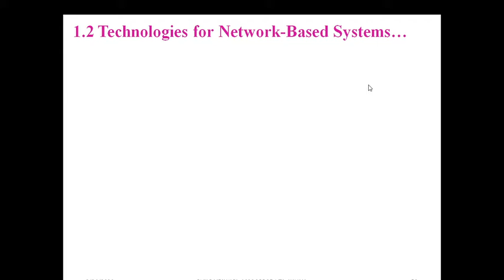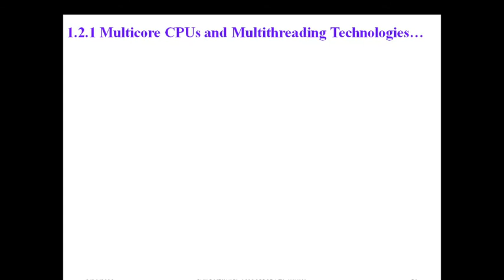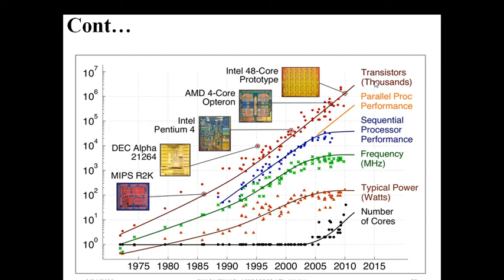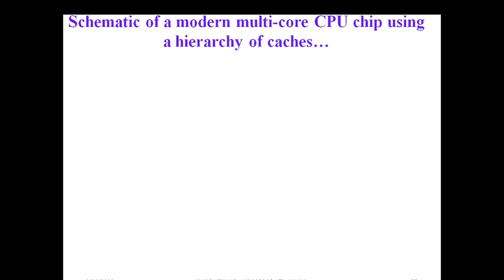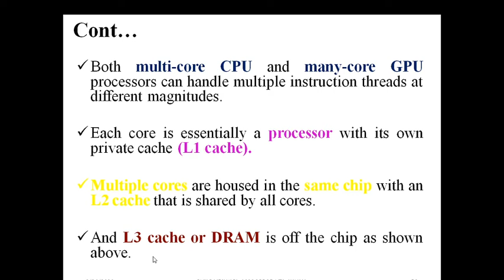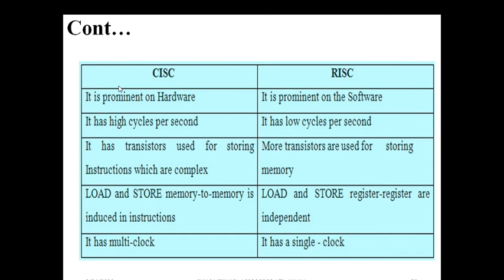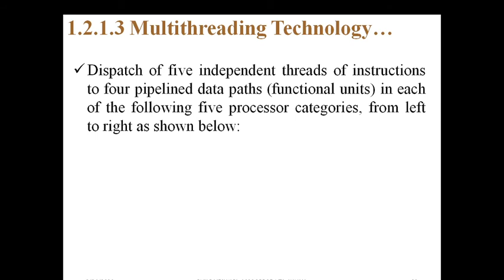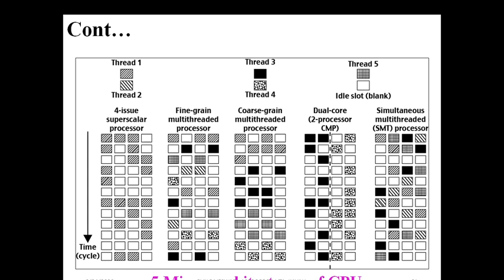GCC UNIT I NETWORK TECH'S 1 2 PART I